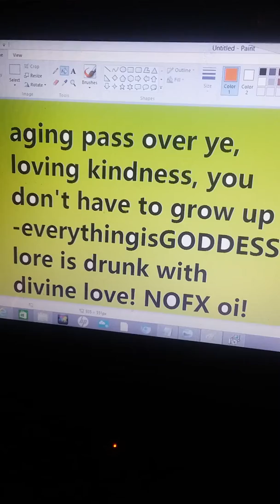Garlic Feng Shui: Dr. Yuka Tanabe Yimigishi (Potomac) "Loving-kindness, You Don't have to Grow Up"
Garlic Feng Shui - Japanese Doctor, Potomac

*Sanki Tashiro*
Avoid Hospitals & and Medical Offices as Much as Possible, Japanese Medicine visit You, or send Herbs and Good Instructions, gakusei redi (this means, "student is ready" in japanese).

Thank you and have a good day! O Kuni Nushi ( Goddesses, Heroes, & Leprechauns: a Young Peoples Guide to World Mythology --- And Health!)